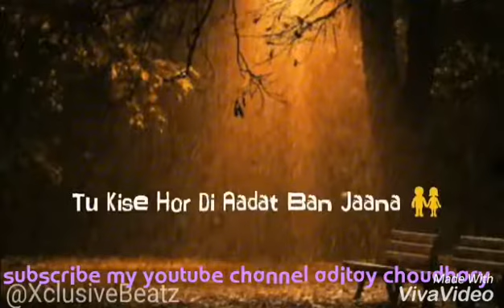Tu maithon door ho jana